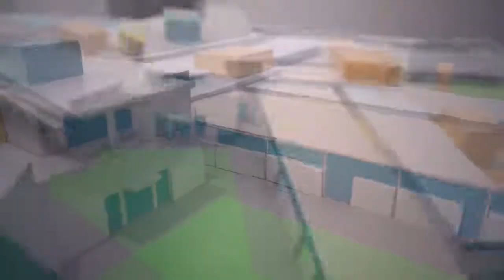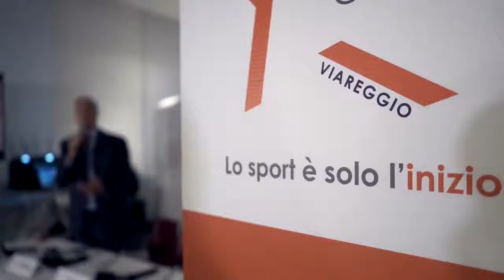Marcello Lippi presenta il nuovo Marco Polo Sport Center: i campi calcio firmati da Limonta Sport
Viareggio, 2 maggio 2019 | Marcello Lippi presenta il nuovo Marco Polo Sports Center di Viareggio: tutto lo sport in un'unica struttura.

Limonta Sport è orgogliosa di essere al fianco di Marcello Lippi in questa impresa imprenditoriale che condivide con suo figlio Davide, con Reset Academy e Insuperabili Onlus: un centro all'avanguardia, polifunzionale in cui sport di base, divertimento e formazione sportiva professionale si fondono in un unico progetto.

Un nuova Academy di calcio con nuovissimi campi in erba artificiale, uno a 11 e due a 7 firmati Limonta Sport.
Oggi presentato il progetto che, al termine dei lavori, si estenderà su una superficie di 32.375 mq con palestre, centri medici, campi da calcio, paddle, una beach arena e una piscina.